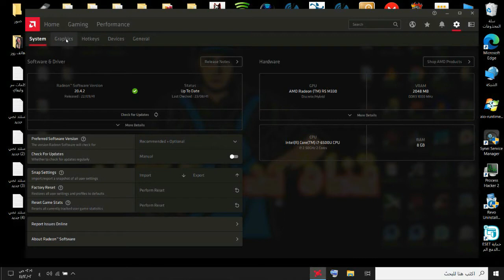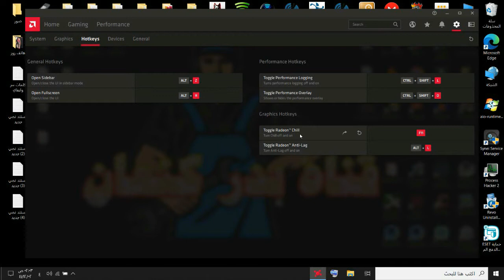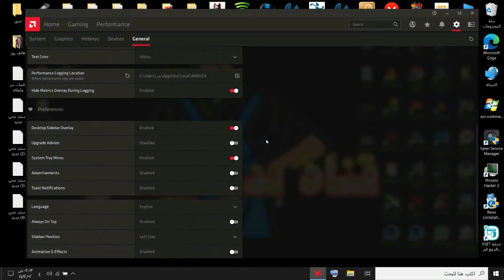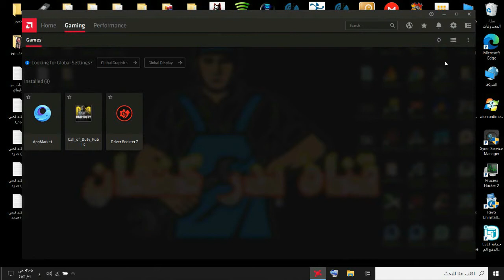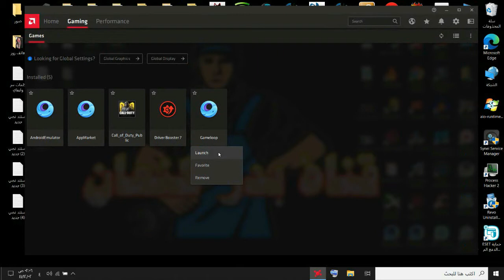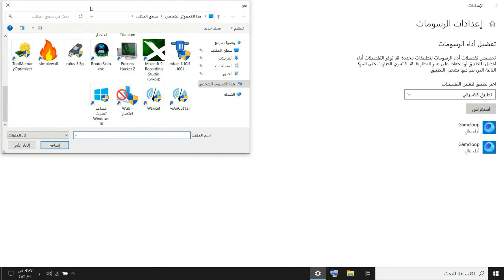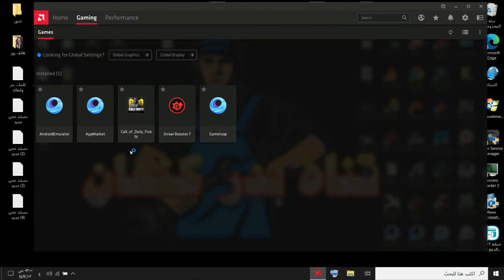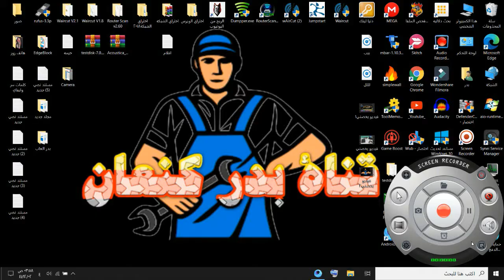ضبط إعدادات كرت الشاشة AMD الجديد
حل مشكلة تعريف كارت الشاشة AMD الخطأ رقم 195 | amd error 195 fix
هذا رابط الفيديو الحلقه التاليه اذا ظهر لك خطاء في تثبيت كرة الشاشه amd
ضبط إعدادات كرت الشاشة amd الجديد 2020 لتسريع الالعاب
تسريع لعبه Call Of Duty Mobile حل مشاكل التعليق
رابط الموقع الرسمي AMD
الكثير منا يلجئ الى الانترنت لاجاد التعريف المناسب لكارت الشاشة الخاص بجهازة لتعريفه ليتمكن من تشغل كافة الاشياء عالية الجرافك مثل برامج التصميم والااعاب الثرى دى والعاب البيس الموجودة حالية بجودة عالية الدقة